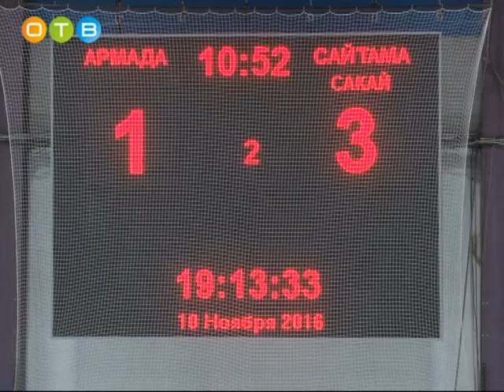Впервые в наш город прилетела юниорская сборная Японии по хоккею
Воспитанники «Сайтама Сакае» не первый раз играют в Подмосковье. В прошлом году они сражались с хоккеистами  из города Видное, в этом с одинцовской «Армадой». Федерация хоккея Московской области рекомендовала гостям именно нашу команду. Любой желающий мог прийти на матч, поддержать «Армаду» и посмотреть на настоящую битву, которая развернулась в Ледовом.